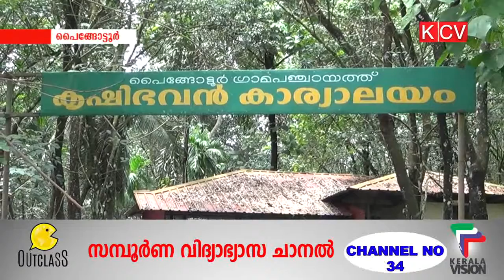സാമ്പത്തീക ക്രമക്കേടില്‍ ശക്തമായ അന്വേക്ഷണവും നടപടിയുംവേണമെന്ന് യൂത്ത് കോണ്‍ഗ്രസ്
പൈങ്ങോട്ടൂരിലെ ഇക്കോഷോപ്പിന്‍റെ മറവില്‍ നടന്ന സാമ്പത്തീക ക്രമക്കേടില്‍ ശക്തമായ അന്വേക്ഷണവും നടപടിയുംവേണമെന്ന് യൂത്ത് കോണ്‍ഗ്രസ് ആവശ്യപ്പെട്ടു.ഈ ആവശ്യം ഉന്നയിച്ച് കൃഷിഭവന് മുമ്പില്‍ ധര്‍ണ്ണ നടത്തി.